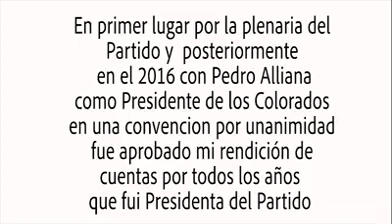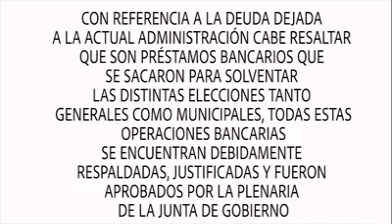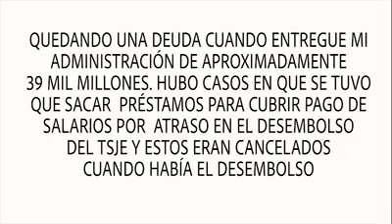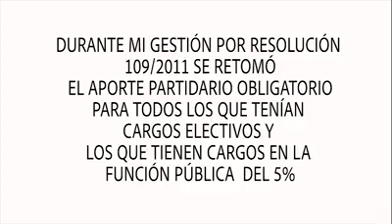Lilian Samaniego habla sobre su gestión en la ANR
Lilian Samaniego, del famoso "Clan Samaniego", habla sobre su gestión al frente de la Asociación Nacional Republicana en Paraguay.

La actual senadora nacional es una de las principales promotoras del aborto y la ideología de género en el país, totalmente en contra de los principios clásicos defendidos por su propio partido.